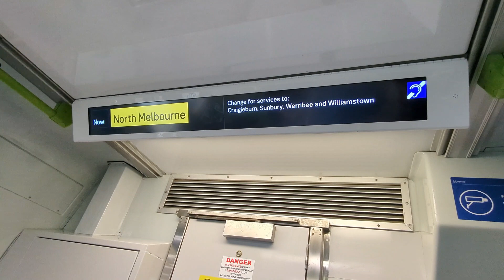Batman Service Metro Announcements (Comeng Stage 3)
I am a train enthusiast and just want to share some of my journeys with YouTube.

Batman Limited Express Service Metro Announcements (Comeng Stage 3). This service stops all to North Melbourne, runs express from North Melbourne to Royal Park, Royal Park to Coburg, then stops all to Batman. Hope you enjoy the video!

Would be greatly appreciated :)